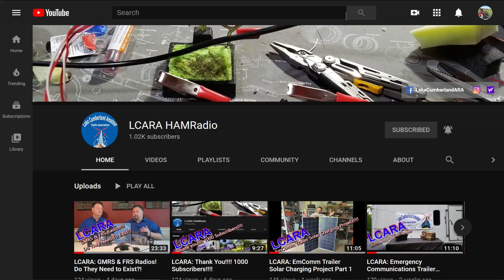LCARA HAM Radio: Abandoned Repeater Site Part 7 - Tower Cleanup, Tree Removal and Inside Workbench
We are back at the abandoned repeater site to clear more trees, install our new workbench and begin clearing old hard-line off the tower.

Echolink - AC4DM-R

Kentucky DStar Net:
Reflector 056B

Repeaters:
2M - 146.880 PL Tone 77Hz
70CM - 443.600 PL Tone 100Hz